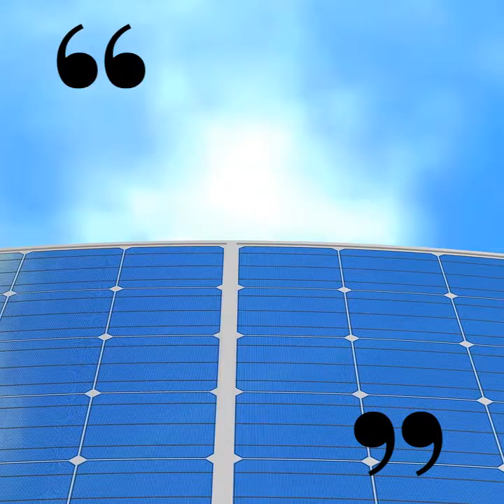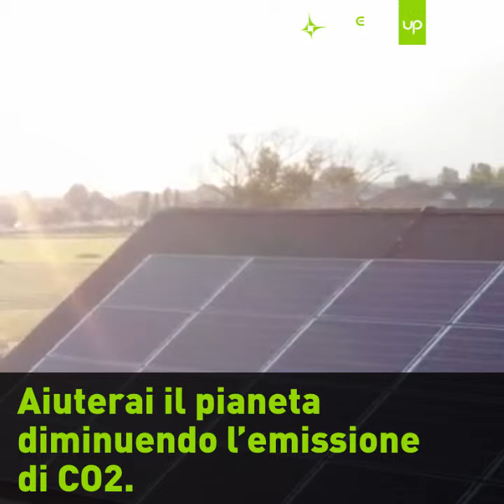5 consigli per una casa più efficiente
Dall’uso di lampadine a LED alle valvole termostatiche. I consigli utili per avere un maggiore risparmio in bolletta e per aiutare l’ambiente